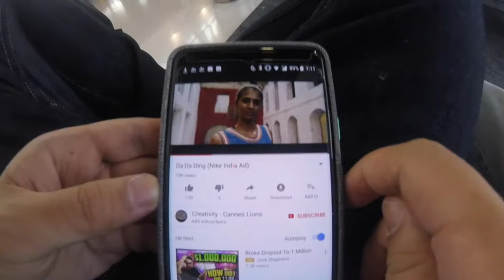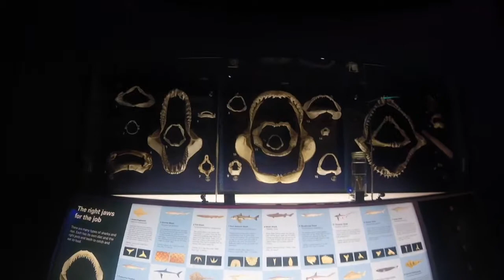Melbourne episode 1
first day arriving in Melbourne and exploring the city